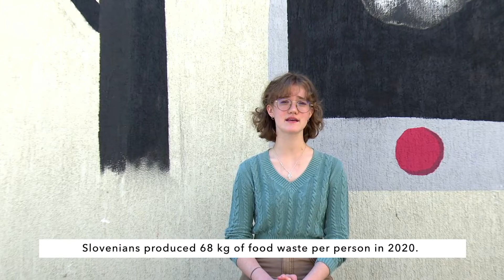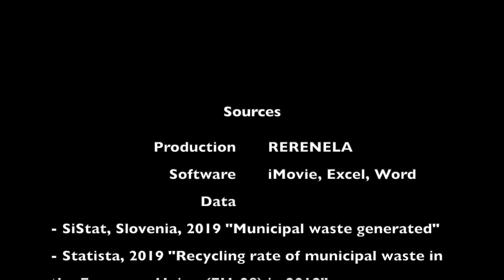5. Evropske statistične igre: finalni video ekipe RERENELA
Finalni video ekipe RERENELA z Gimnazije Franca Miklošiča Ljutomer, s katerim je na tekmovanju 5. Evropske statistične igre (mednarodno tekmovanje iz statistične pismenosti) v šolskem letu 2021/22 zasedla 3. mesto v evropskem finalu v kategoriji starejših dijakov (16-18 let).